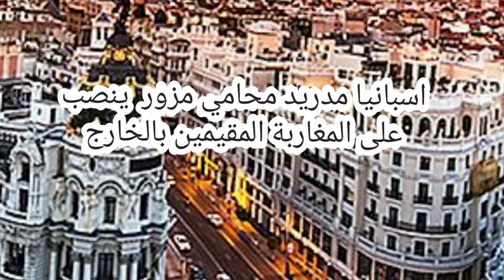اسبانيا مدريد محامي مزور ينصب على المغاربة المقيمين بالخارج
España, Madrid, un abogado falso que ataca a los marroquíes que viven en el extranjero
Espagne, Madrid, un faux avocat ciblant les Marocains vivant à l'étranger
الواقعة التي سنسلط عليها الضوء في هذا المقال قد تكون بمثابة ناقوس خطر جديد لأفراد الجالية المغربية المقيمة تحت النفوذ القنصلي للعاصمة مدريد،
يتعلق الأمر بنصاب خطير يوهم ضحاياه بأنه محام وله علاقات خاصة مع مسؤولين كبار كونه شغل منصب الوكيل العام للملك بمدينة مراكش إلى ما هنالك من أكاذيب تعجل بسقوط ضحاياه الباحثين عن إستشارات قانونية او تقديم ملفات تتعلق بالتجمع العائلي المفترض انها تمر بعدة إجراءات قانونية تبتدئ من بلد الإقامة وتنتهي بتسليم التأشيرات للمعنيين بالأمر في القنصليات الأجنبية بالدار البيضاء وغيرها.

أربعين ألف أورو هذا هو المقابل الذي تقاضاه هذا النصاب المحترف من سيدة مغربية (س) تقيم ضواحي مدريد عندما إلتجأت إليه لمساعدتها في إعداد ملفها المتمثل في طلب تأشيرة التجمع العائلي لزوحها المتواجد بالوطن ، إستفزاز غير مسبوق ومبلغ لا يمكن ان يصدقه العقل السليم كقارنة مع الخدمات المفترض ان يقوم بها هذا المتاجر بمآسي الناس وحاجياتهم الملحة في لم الشمل.

السيدة المتضررة من هذه العملية إتصلت ب”هبة بريس” محاولة كشف بعض الحقائق في هذا الملف بعدما تبين لها ان المعني بالأمر لا تربطه مع مهنة المحاماة سوى الخير والإحسان بل مجرد نصاب يجيد التلاعب على عقول الناس لسرقة اموالهم ظلما وعدوانا ودون أي فائدة تذكر ، كما ناشدت المتضررة كذلك مختلف المصالح المغربية الملحقة بالعاصمة مدريد ان تكثف جهودها لمعرفة هذا الشخص الذي يظهر انه تبخر في الهواء مباشرة بعد ان كشفت أمره .

ومن باب المسؤولية الصحفية وارتباطا بمثل هذه النوازل كان لزاما علينا في موقع “هبة بريس” ان ننبه أفراد الجالية المغربية والقراء بصفة عامة من أخذ الحيطة والحذر في تعاملاتهم مع مثل هذه النماذج التي تسيء للمغرب قبل ان تسيء لنفسها، فقد نكون سببا في تنوير بعض العقول التي ما تزال تتوهم وتحلم بالمدينة الفاضلة التي رسمها أفلاطون في خياله منذ مئات السنين.

وكانت إسبانيا قد عرفت منذ أربع سنوات عمليات نصب متعددة من طرف احد المهاجرين المغاربة الذي جنى خلالها مئات الآلاف من الأوروهات قبل ان يتقدم بعض الضحايا بشكايات لدى المصالح الأمنية والقنصلية اللذان حددا هوية الشخص ليتم إلقاء القبض عليه لاحقا بتهم تتعلق بالنصب والإحتيال وانتحال صفات ينظمها القانون.